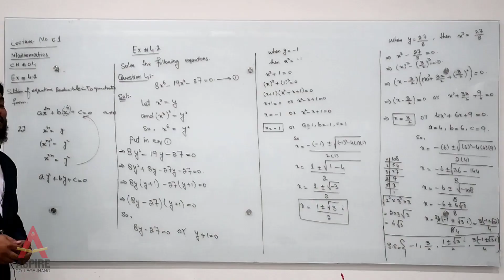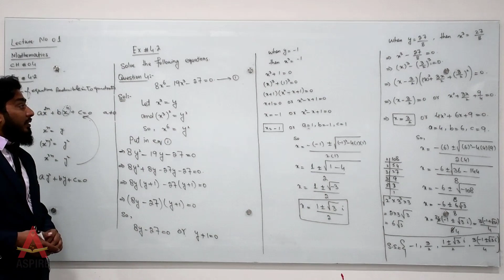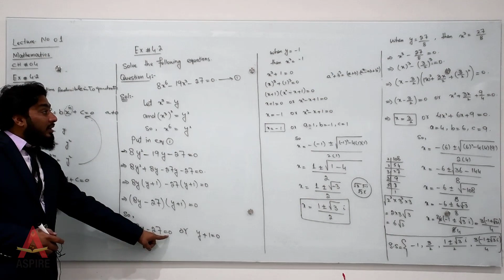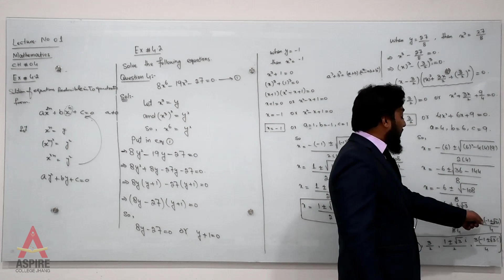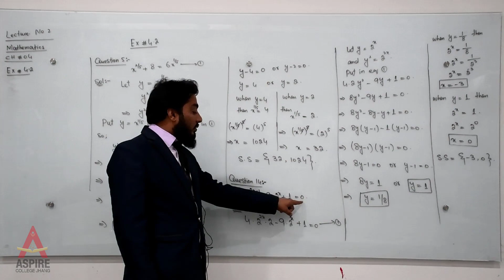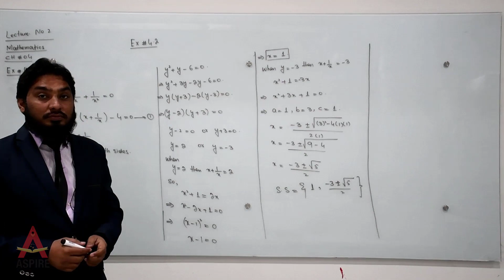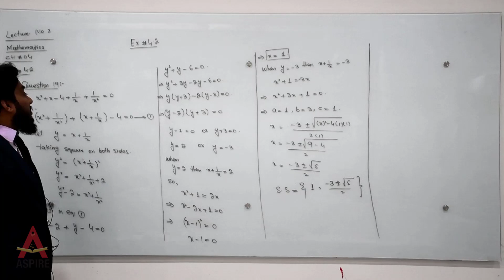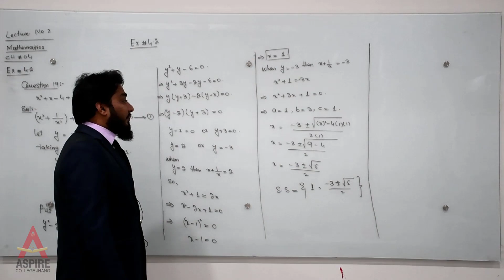Mathematics (Intermediate Part-I) Lecture No 2